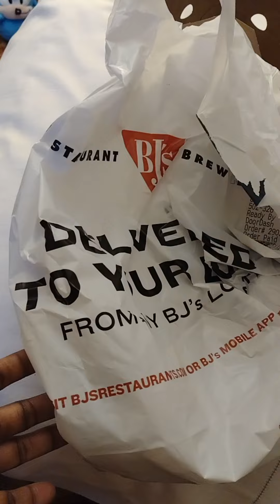BJ's aka Slo Roast restaurant | Taste Test Party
The Ellis World crew took a mini vacay and ate at BJ's/ Slo Roast for dinner. It was delicious. 4/4 for sure!